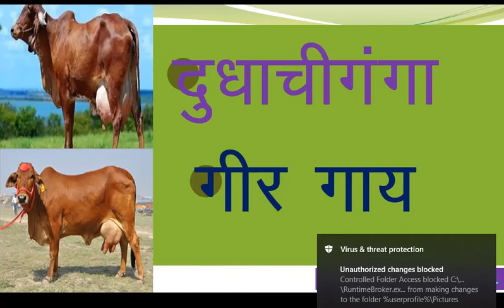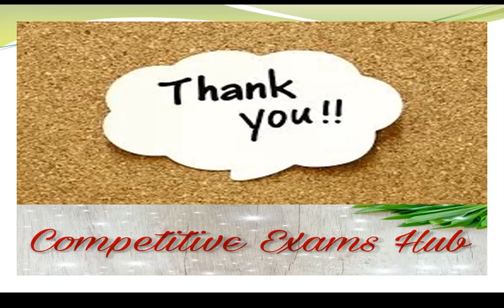Gir (Geer) Cow Farming - दुधाची गंगा - गीर गाय